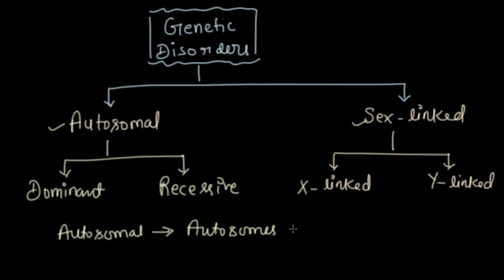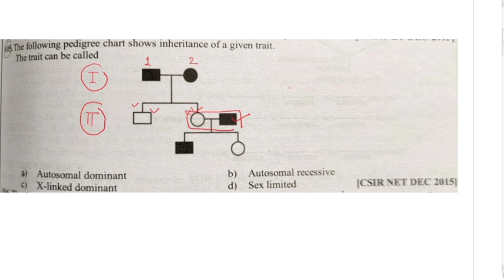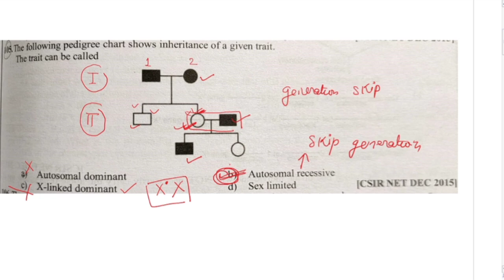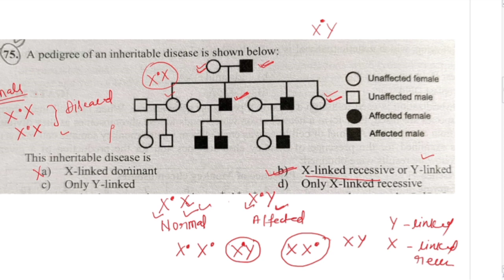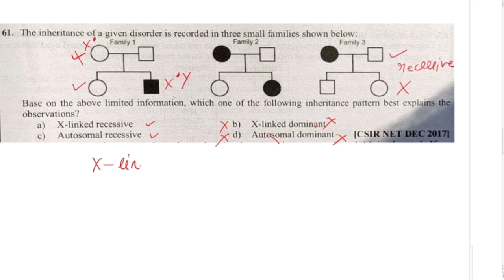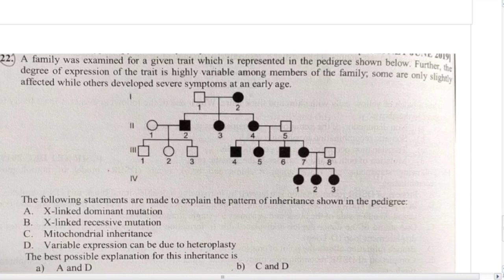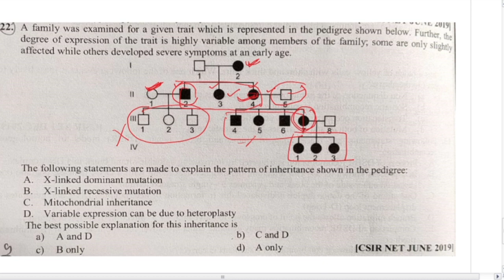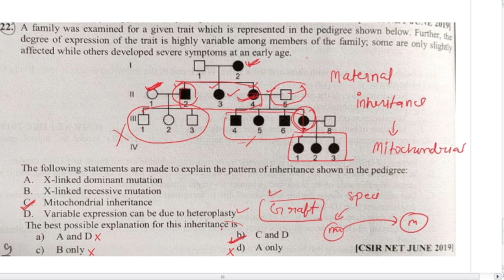Genetics | Pedigree Analysis and Previous Year solved Questions | CSIR NET Life Science 2020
In this video, I have discussed the following points:

1.Pedigree Analysis
2. Autosomal Dominant and Autosomal Recessive Disorders
3. Sex-Linked Disorders
4. Previous Year Solved Questions for CSIR

________________________ CSIR Series 2020 ______________________________
Target Units in this series:

UNIT - 1: Biochemistry - 25 to 35 Marks
UNIT - 3: Fundamental Process (Molecular Biology) - 30 to 40 Marks
UNIT - 6: Plant Physiology - 35 to 45 Marks
UNIT - 8: Inheritence Biology (Genetics) - 25 to 35 Marks
UNIT 9 & UNIT 10: Ecology and Evolution - 70 to 80 Marks

Just Calculate the average marks from each Unit and you will get to know that you are getting almost 200 marks.

Therefore,
Even only these units are sufficient to qualify CSIR Exam and therefore we are targeting these units but You can go for other subjects also according to your strength and background.

This series is VERY SPECIAL, not only for you but for me also. I always try to find a way to help aspirants in every possible way and therefore the unique idea came into my mind of starting this series.

This series is SPECIAL because this will be focussed especially on CSIR preparation for November 2020.

In this series, we will cover only those topics which are very very important and mostly and frequently asked in the examination.

If You follow this series, I am sure you will get 75% to 80% questions from here in the CSIR NET LIFE SCIENCE exam.

LIKE our videos if you really find it helpful